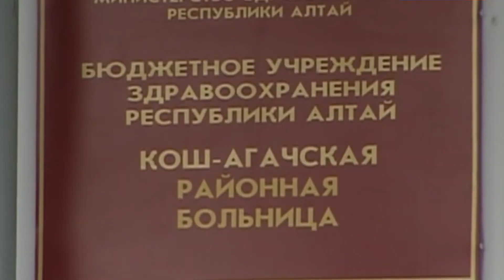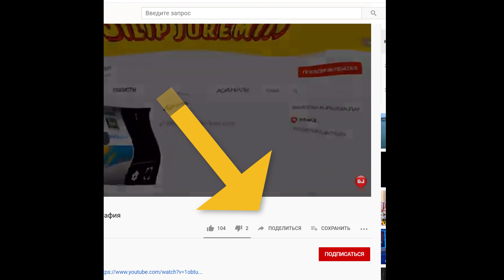Моңғолияда адамды 1 күнде өлтіретін бубон обасы ....